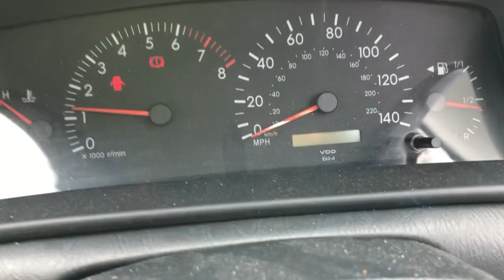Разборка Toyota - Corolla E12 2001-2006, 1.6 Инжектор (VIN: SB1K228E30E058699) FJ03XKA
Разобран Toyota - Corolla E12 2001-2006
Основные характеристики:
Год выпуска: 2003
Объём двигателя: 1.6
Тип двигателя: Бензин
Коробка передач: КПП 5-ст.мех.(МКПП)
Кузов: Хэтчбэк 5 дв.
Смотри каталог запчастей Toyota - Corolla E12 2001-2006 на :
⏰ Режим работы колл-центра:
08:00 – 20:00 – ежедневно

Для наших покупателей:
- бесплатная доставка;